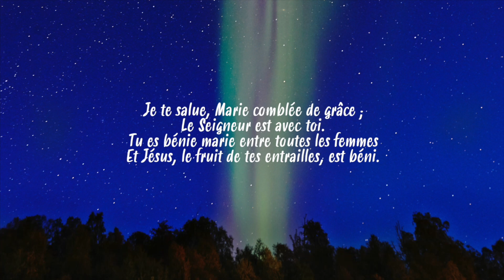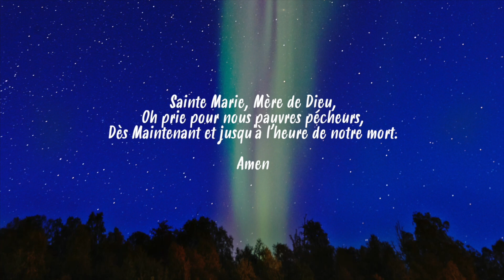Parole et Évangile du jour | Dimanche 26 juin • « Je te suivrai, Seigneur"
PREMIÈRE LECTURE
« Élisée se leva et partit à la suite d’Élie » (1 R 19, 16b.19-21)

le Seigneur avait dit au prophète Élie :
« Tu consacreras Élisée, fils de Shafath,
comme prophète pour te succéder. »
    Élie s’en alla.
Il trouva Élisée, fils de Shafath, en train de labourer.
Il avait à labourer douze arpents,
et il en était au douzième.
Élie passa près de lui et jeta vers lui son manteau.
    Alors Élisée quitta ses bœufs, courut derrière Élie,
et lui dit :
« Laisse-moi embrasser mon père et ma mère,
puis je te suivrai. »
Élie répondit :
« Va-t’en, retourne là-bas !
Je n’ai rien fait. »
    Alors Élisée s’en retourna ;
mais il prit la paire de bœufs pour les immoler,
les fit cuire avec le bois de l’attelage,
et les donna à manger aux gens.
Puis il se leva, partit à la suite d’Élie
et se mit à son service.

PSAUME
(Ps 15 (16), 1.2a.5, 7-8, 9-10, 2b.11)
R/ Dieu, mon bonheur et ma joie ! (cf. Ps 15, 2.11)

DEUXIÈME LECTURE
« Vous avez été appelés à la liberté » (Ga 5, 1.13-18)
Lecture de la lettre de saint Paul apôtre aux Galates

Frères,
    c’est pour que nous soyons libres
que le Christ nous a libérés.
Alors tenez bon,
ne vous mettez pas de nouveau sous le joug de l’esclavage.
    Vous, frères, vous avez été appelés à la liberté.
Mais que cette liberté ne soit pas un prétexte
pour votre égoïsme ;
au contraire, mettez-vous, par amour,
au service les uns des autres.
    Car toute la Loi est accomplie
dans l’unique parole que voici :
Tu aimeras ton prochain comme toi-même.
    Mais si vous vous mordez et vous dévorez les uns les autres,
prenez garde : vous allez vous détruire les uns les autres.
    Je vous le dis :
marchez sous la conduite de l’Esprit Saint,
et vous ne risquerez pas de satisfaire les convoitises de la chair.
    Car les tendances de la chair s’opposent à l’Esprit,
et les tendances de l’Esprit s’opposent à la chair.
En effet, il y a là un affrontement
qui vous empêche de faire tout ce que vous voudriez.
    Mais si vous vous laissez conduire par l’Esprit,
vous n’êtes pas soumis à la Loi.

ÉVANGILE
« Jésus, le visage déterminé, prit la route de Jérusalem » « Je te suivrai partout où tu iras » (Lc 9, 51-62)
Alléluia. Alléluia.
Parle, Seigneur, ton serviteur écoute ;
Tu as les paroles de la vie éternelle.
Alléluia. (cf. 1 S 3,9 ; Jn 6, 68c)

Comme s’accomplissait le temps
où il allait être enlevé au ciel,
Jésus, le visage déterminé, prit la route de Jérusalem.
    Il envoya, en avant de lui, des messagers ;
ceux-ci se mirent en route
et entrèrent dans un village de Samaritains
pour préparer sa venue.
    Mais on refusa de le recevoir,
parce qu’il se dirigeait vers Jérusalem.
    Voyant cela,
les disciples Jacques et Jean dirent :
« Seigneur, veux-tu que nous ordonnions
qu’un feu tombe du ciel et les détruise ? »
    Mais Jésus, se retournant, les réprimanda.
    Puis ils partirent pour un autre village.

    En cours de route, un homme dit à Jésus :
« Je te suivrai partout où tu iras. »
    Jésus lui déclara :
« Les renards ont des terriers,
les oiseaux du ciel ont des nids ;
mais le Fils de l’homme n’a pas d’endroit où reposer la tête. »

    Il dit à un autre :
« Suis-moi. »
L’homme répondit :
« Seigneur, permets-moi d’aller d’abord
enterrer mon père. »
    Mais Jésus répliqua :
« Laisse les morts enterrer leurs morts.
Toi, pars, et annonce le règne de Dieu. »

    Un autre encore lui dit :
« Je te suivrai, Seigneur ;
mais laisse-moi d’abord faire mes adieux
aux gens de ma maison. »
    Jésus lui répondit :
« Quiconque met la main à la charrue,
puis regarde en arrière,
n’est pas fait pour le royaume de Dieu. »